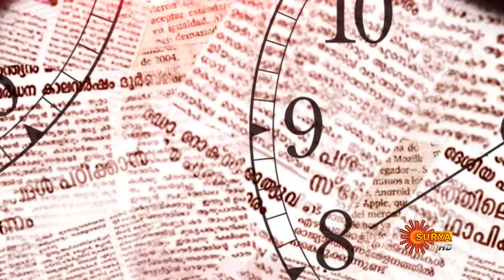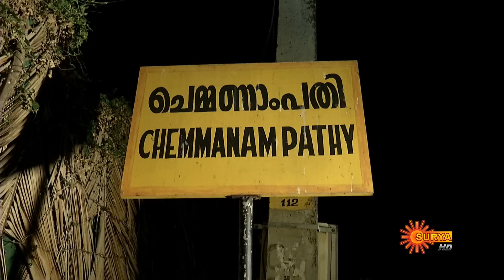Kadhakalkkappuram | 1st April 2019 | SuryaTV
Watch all SuryaTV Programs on Sun NXT App